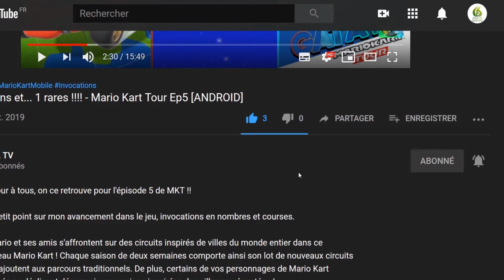JDM Racing, Déçu ,Vraiment pas Terrible ... Let's play "Découverte" [SWITCH]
Bonjour à tous, on se retrouve pour le teste de JDM RAcing je suis vraiment déçu par ce jeu ...

📌 Ressentez la vitesse et ayez une poussée d’adrénaline en faisant un dérapage dans ce tout nouveau jeu de course développé par les créateurs de Drift Legends !

Conduisez des voitures japonaises de légende sur divers circuits. Battez les records, participez à différentes compétitions automobiles, passez de pilote débutant à pilote de ligue professionnelle. Collectez, gagnez, faites des réglages et améliorez vos sublimes bolides.

AVEC CE JEU :

- Vous allez adorer cette simulation réaliste, qui reproduit fidèlement les moindres aspects du comportement de la voiture.
- Un grand nombre de circuits magnifiques créés spécifiquement pour la course.
- Le mode Carrière vous permettra d’acquérir de l’expérience et de découvrir des voitures secrètes
- Chaque voiture est unique : ressentez le poids et la puissance, trouvez le bon équilibre
- Rendez vos voitures uniques en utilisant de la peinture, en les modifiant, en les améliorant et en personnalisant les jantes.
- Les voitures ont toutes des sons de moteur véritables
- Vous entendez le son du turbo, des passages de rapports et des pneus
- Configurez les commandes à votre convenance
- Profitez de graphismes 3D réalistes

Si vous êtes adepte du sport automobile, ce jeu est celui qu'il vous faut !

🔸 Éditeur : Black Fox Entertainment Studio

🔹 Console : Nintendo Switch

🔹 Date de publication : 20/12/2019

🔹 Classe d'âge : 3